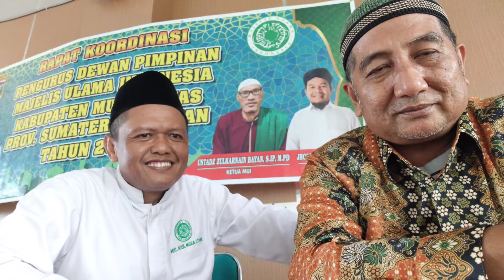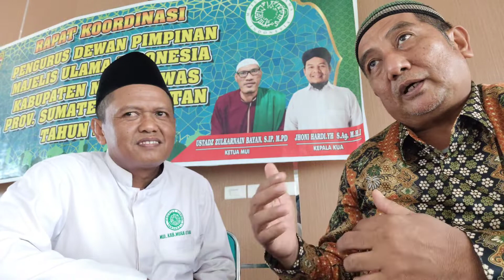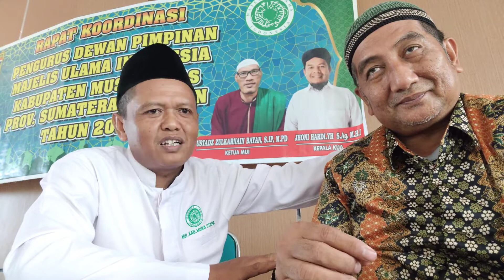Bincang Santai Tapi Serius Bersama Ustadz Eka Hendri,S.Pd.I ~Alhafidz